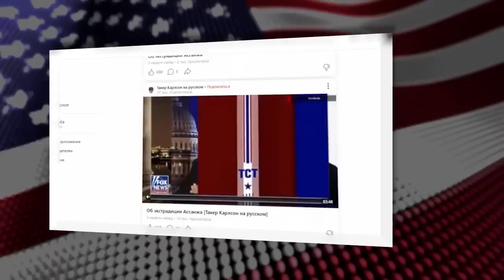Кто правит государством? [Такер Карлсон на русском]